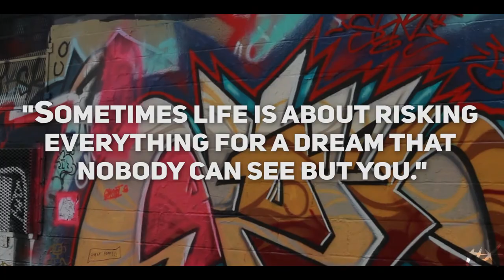Henry Newby-Anything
A lot of times we say that we will do anything for God, but do we really mean it?

Enjoy the music video to my very first single "Anything"

This song is inspired by “ I’d do anything” from the musical Oliver!

Video: TLX Media
Choreographers: James Thomas & Julika Cuffy
Dancers: James Thomas, Julika Cuffy, Raeya Cobb, Sabina Monet', Melissa Diane Avery, Courtney Haggerty, Brianna Pippens, Vesela Kostadinova, Christian Niki Saludez, Jonathan Hsu, Victor Adebusola, Xavier Clark